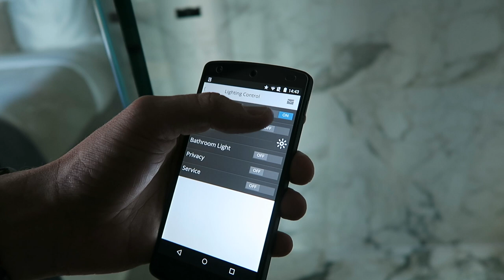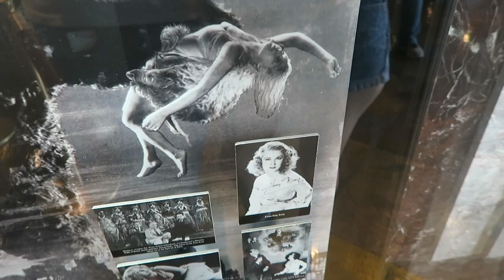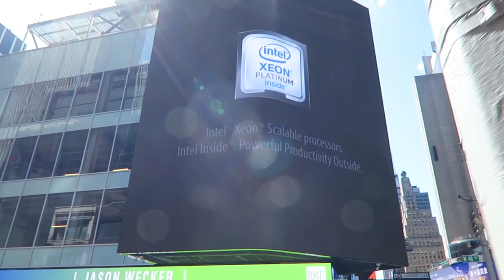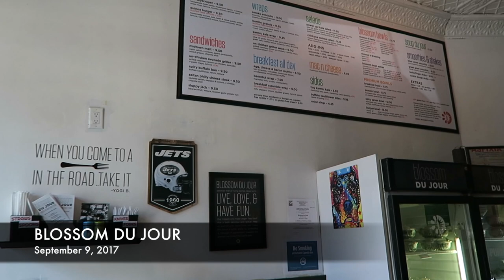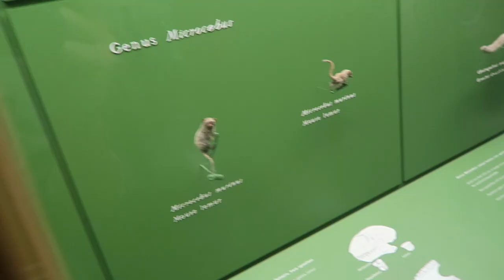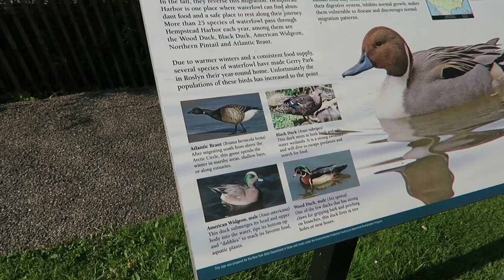Weekend in NYC with Nathan!!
Hello my dudes! Here's a vlog from last weekend. Went back to NYC for Nathan's birthday and we had a ton of fun in the city!! Saw Book of Mormon on Broadway, watched IT, went to the Natural History museum... and MORE OF COURSE.